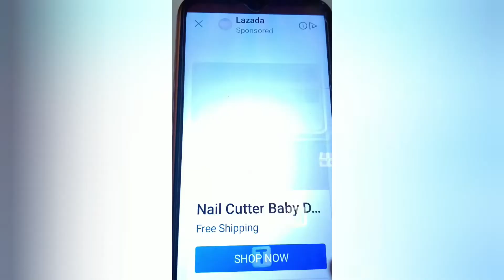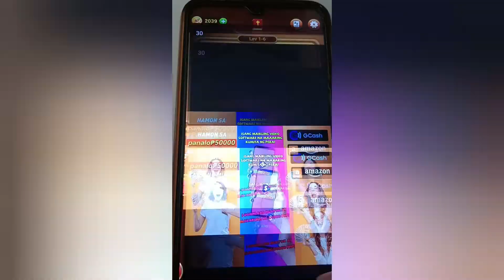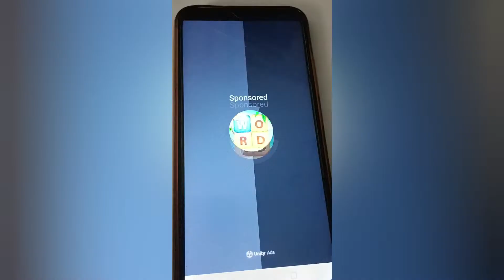GAME OF WORDS